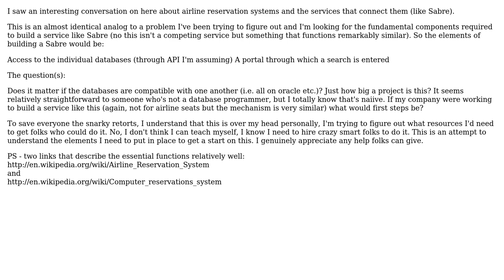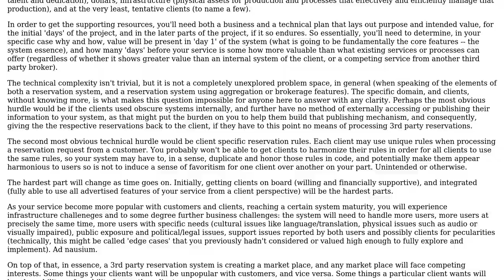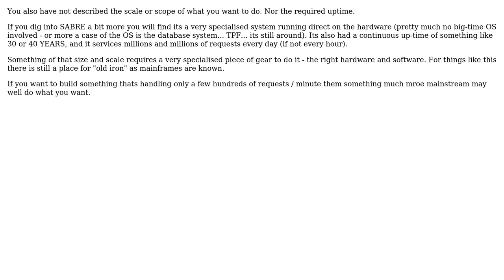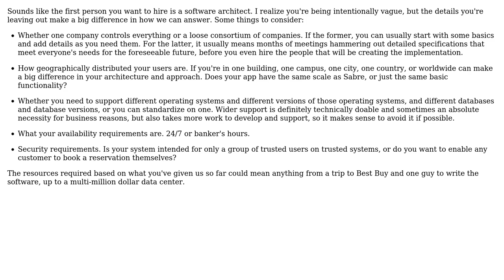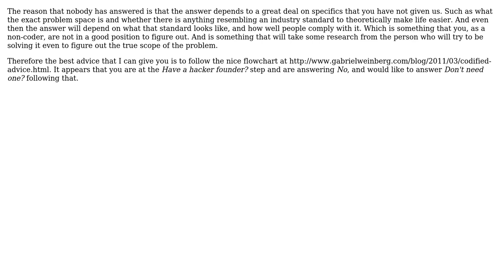Software Engineering: Reverse engineering airline reservations systems (5 Solutions!!)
Software Engineering: Reverse engineering airline reservations systems

With thanks & praise to God, and with thanks to the many people who have made this project possible! | Content (except music & images) licensed under CC BY-SA | Music | Images & others | With thanks to user Robert1er user quickly_now user Karl Bielefeldt user jwenting user JustinC user B? user btilly and the Stack Exchange Network Trademarks are property of their respective owners. You are responsible for your own actions.